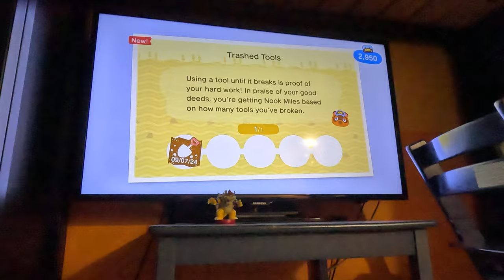Starting Fresh on A New Island (Part 5, Animal Crossing New Horizons, 4K60fps)